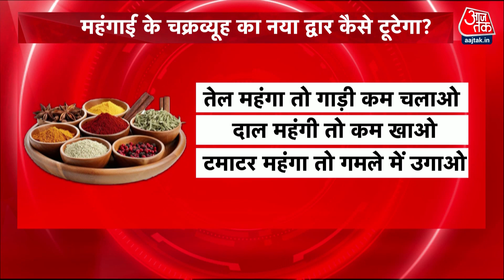Tomato सस्ता होता है तो दाल महंगी, आम आदमी पर कब तक पड़ेगी महंगाई की मार? | Inflation Rate | DasTak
आज आपको महंगाई के उस चक्रव्यूह के खिलाफ दस्तक देनी है।
जिसमें एक महंगे सामान का एक द्वार किसी तरह जब तक जनता तोड़ती है। तब तक महंगाई के दूसरे द्वार पर किसी और ज्यादा कीमत वाले सामान से युद्ध जनता को लड़ना पड़ता है। ये हालत तब है  खुदरा महंगाई दर 15 महीने के उच्चतम स्तर पर है।